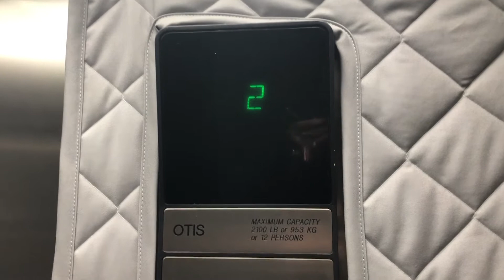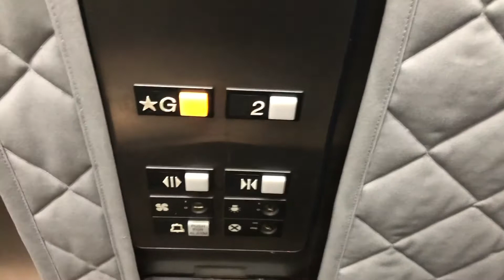Otis Hydraulic Elevator at The Mavis Mall in Mississauga ON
This is the elevator at The Mavis Mall in Mississauga, a small strip mall with some offices upstairs. This is a decent mid 1990s Otis Series 1 Hydraulic Elevator, I don't get to see these mid 1990s Otis Series 1 very often so its nice to see one of these. This elevator runs fine and is in mint condition.

Technical Specs
Manufacture Otis
Type Hydraulic
Emergency Communication Alarm and Hands-Free Emergency Phone Built Into Control Panel
Quantity 1
Floors served 2 (G To 2)
Year installed Mid 1990s

Video Info
Video Location 264 Mavis Road , Mississauga ON , L5R 3V2
Date of Recording March 10th 2022